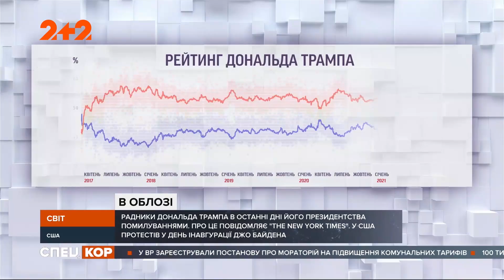Трамп на осадном положении - В Центре Вашингтона больше военных, чем в Ираке и Афганистане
Трамп уходит с поста президента США с рекордно низким рейтингом. Опасаясь массовых беспорядков, центр Вашингтона перекрыли. По заявлению местных СМИ, сейчас там находится больше бойцов национальной гвардии, чем контингент американских военнослужащих в Афганистане и Ираке. Как проводит последние дни на посту президента Дональд Трамп, смотрите в сюжете